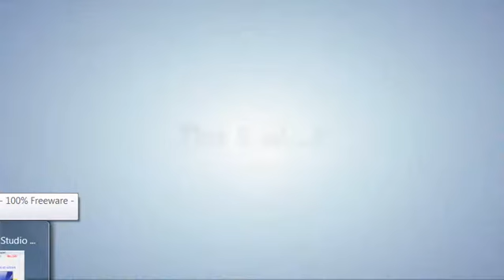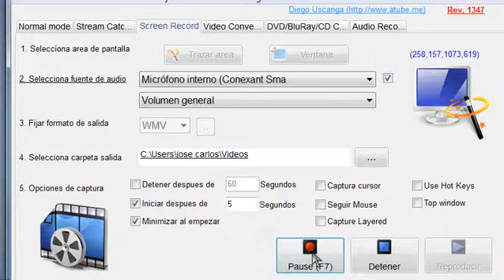Club Penguin Card jitsu nieve trailer completo 2013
Este 23 de mayo estará el tan esperado Card jitsu nieve.
¿Preparado?
-Club Penguin Trucs